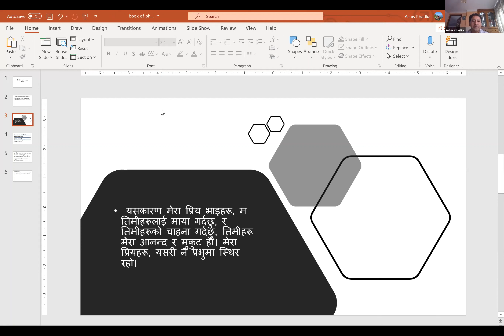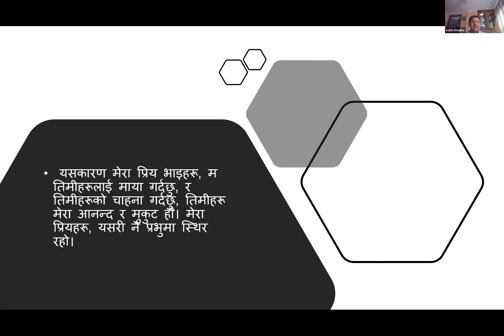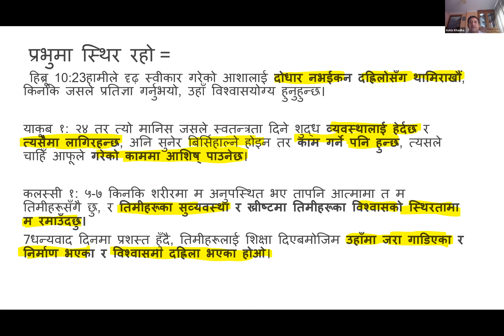फिलिप्पी 4:1 पावलको गहिरो प्रेम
फिलिप्पी 4:1यसकारण मेरा भाइहरू, म तिमीहरूलाई माया गर्दछु, र तिमीहरूको चाहना गर्दछु, तिमीहरू मेरा आनन्‍द र मुकुट हौ। मेरा प्रियहरू, यसरी नै प्रभुमा स्‍थिर रहो।